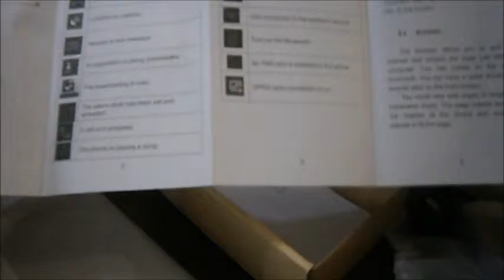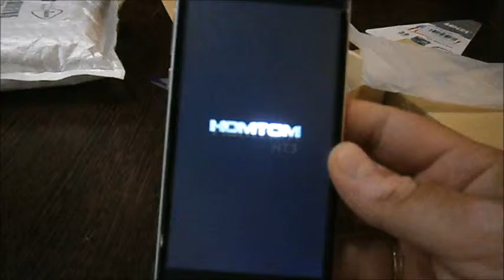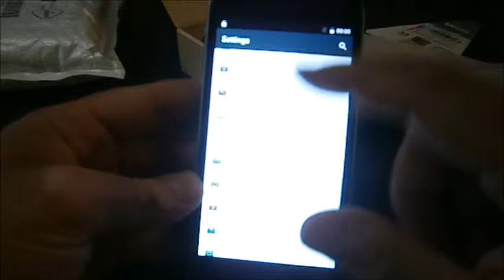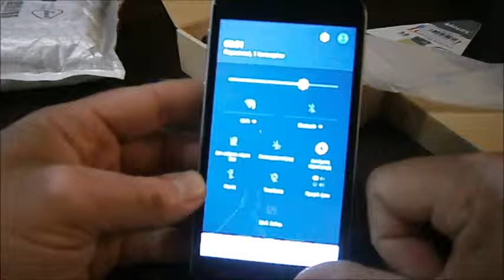HOMTOM ΗΤ3 SILVER